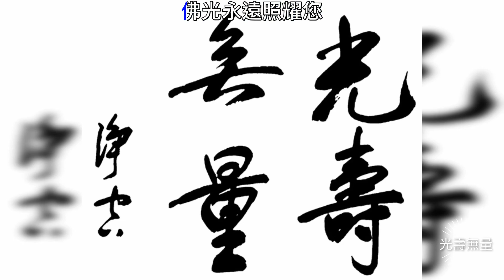恭㊗️ 上悟下道老和尚 紹隆佛種 光壽無量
🙏悟道法師簡介
　　悟道法師，俗姓林，名正道。一九五一年十二月一日生於台灣省台北縣，幼居汐止、五堵。年少時即感到人生無常，生死事大。
　　一九六六年經家兄介紹佛法，對於佛法生起無比的興趣，遂放棄世學，專研佛學。初期學佛，於高雄壽山寺星雲老法師為皈依三寶，法名慧明，聽賢頓、淨心等諸位老法師於電台佛學講座講《阿含經》、《法句經》等。
　　一九六九年於台北龍江街蓮友念佛團等處，聽淨空老法師講《楞嚴經》、《華嚴經》、《彌陀經疏鈔》、《彌陀經要解》、《法華經大意》、《金剛經》、《圓覺經》、《六祖壇經》、《地藏經》、《阿難問事佛吉凶經》、《大乘起信論》、淨土五經一論等，大小乘經論共約十五年。
　　一九八四年於台北市佛陀教育基金會，禮淨空老法師剃度，法名悟道，字心城。
　　一九八五年於高雄縣六龜鄉妙通寺，廣欽老和尚處受具足戒後，一九八六年承蒙台北市景美華藏佛教圖書館韓鍈館長器重，邀請擔任當家、法務、人事管理、印經等執事。
　　一九九○年起，受到淨空老和尚及韓館長慈悲鼓勵，遂接受各地佛學團體、淨宗學會邀請講經，以國、台語複講淨空老法師講演之《無量壽經》、《彌陀經要解》、《觀無量壽佛經疏》、《大勢至念佛圓通章菁華》、《八大人覺經》、《十善業道經》、《地藏經》、《往生論》、《了凡四訓》等十餘種。
　　一九九六年應新加坡淨宗學會及佛教居士林邀請，以台語複講《無量壽經》。
　　一九九七年參加新加坡淨宗學會第三屆弘法培訓班之後，開始走向國外弘法，學習淨空老和尚專修專弘淨宗於全球，勸導海內外同修老實念佛，求生西方淨土。
　　一九九八年擔任彰化淨宗學會會長，以及美國西雅圖淨宗學會會長。
　　一九九九年成立並當選內政部立案社團法人華藏淨宗學會第一任理事長。
　　二○○○年應聘美國紐約淨宗學會名譽會長、美國密西根淨宗學會名譽會長，以及西班牙淨宗學會講師。
　　二○○一年奉師淨公老和尚慈命任馬來西亞古晉報恩念佛堂主持。
　　二○○二年連任華藏淨宗學會第二屆理事長。同年，為祈求消災免難世界和平，承淨空老和尚之囑，印製《乾隆大藏經》並編目錄，印一萬套，分贈世界各地相關大學圖書館或國家圖書館典藏。
　　二○○三年六月三十日，設立淨空法師專集英文網站，提供淨空老法師多元文化講經教學資訊，以及國際參訪等活動報導。十月一日成立華藏淨宗學會網站，以推廣佛陀教育，拓展學會多元文化弘法理念，並使用國、台語，便於大眾參考。
　　二○○四年元月二十五日，陪同淨空老法師赴日本出席由聯合國主辦之「祈求世界和平」會議。十一月十三至二十一日，於日本京都光明寺，主辦以江逸子老師所繪之「地獄變相圖」為主題之畫展。
　　二○○五年五月應美、加同修邀請演講佛七、繫念佛事。
　　二○○六年十月參與支援法國巴黎聯合國教科文組織，舉辦二五五○年歡慶衛塞節活動。
　　二○○七年五月三十日，榮任台灣省台北縣汐止市拱北殿住持。希望借此因緣能發揚拱北殿提倡儒釋道三教融合的傳統多元文化教育之精神。
　　二○○八年四月二十五日應淨空老和尚家鄉廬江實際禪寺主持滿公及護法之邀請，啟建【護國息災百七繫念大法會】，淨老親書邀函並賜「繫念和尚」外號。

#《佛化生日歌》感謝 取至原始詞曲創作者：李志強先生